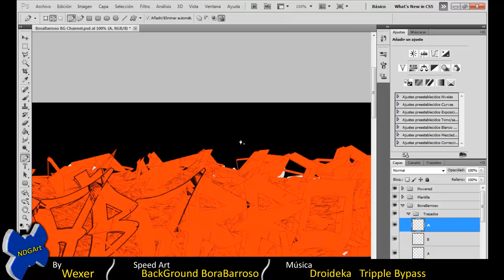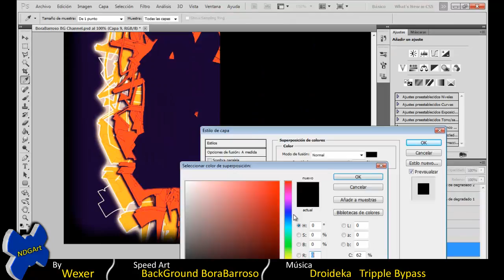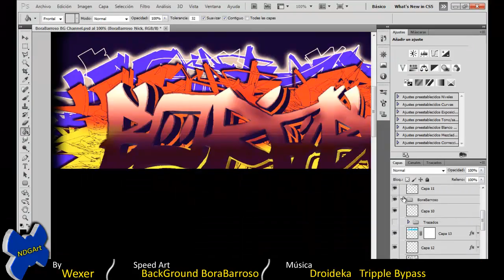Speed Art | BG BoraBarroso Channel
Speed Art Background BoraBarroso Channel.